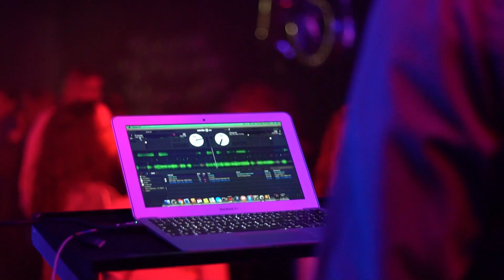2018 - Best Year!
Ski, Bike, Mallorca, Menorca, Ballonfahrt, World Club Dome, Abi!

Voice Over: Alan Watts - The Dream of Life